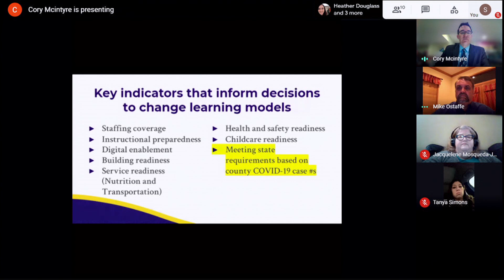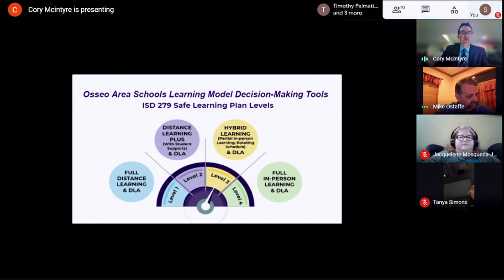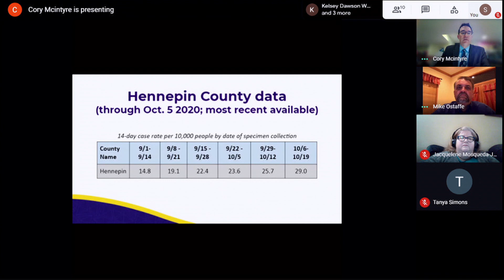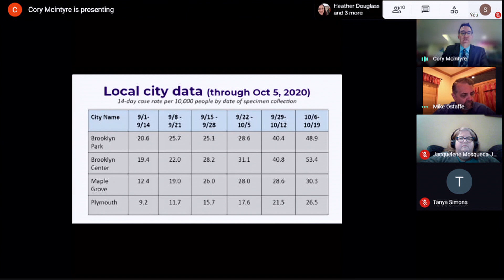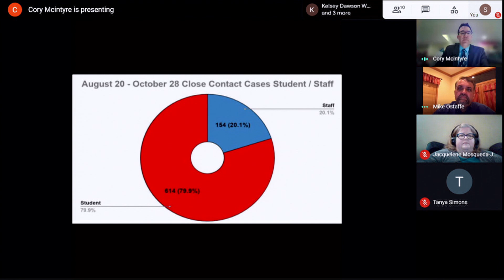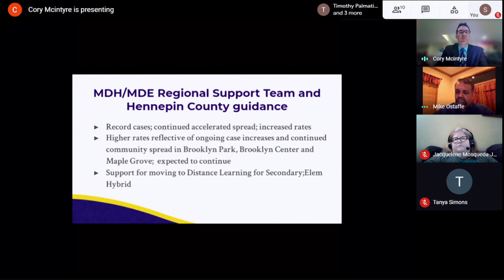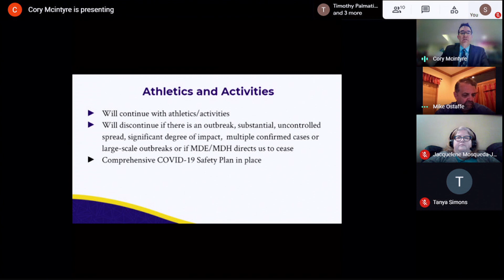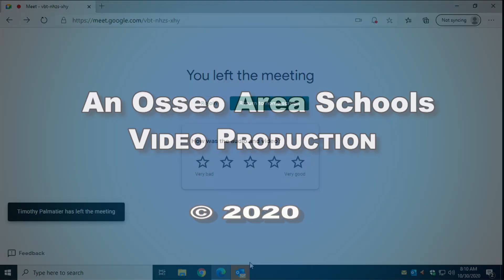October 30, 2020 ISD 279 Special School Board Meeting